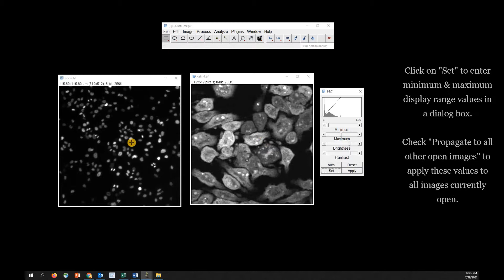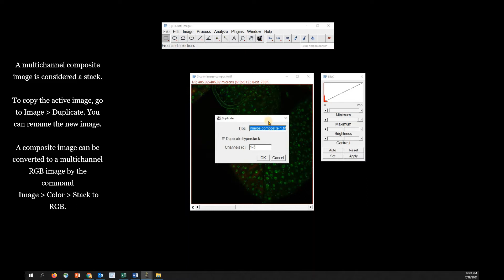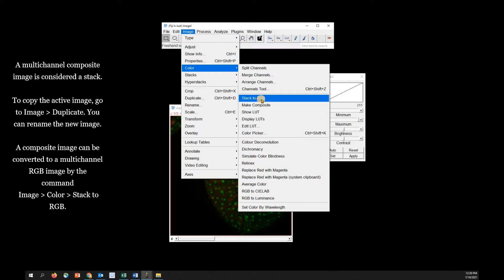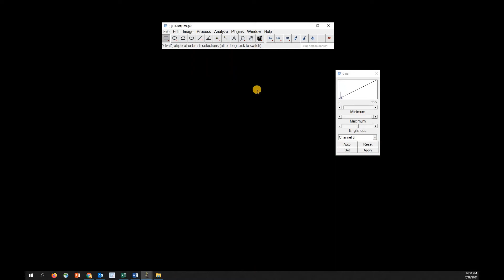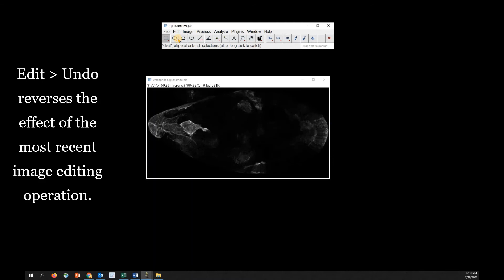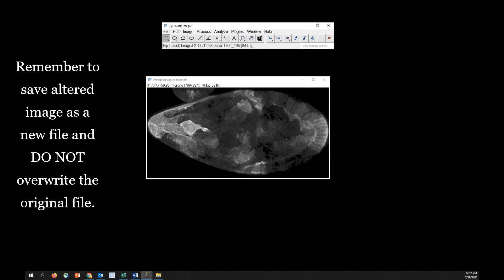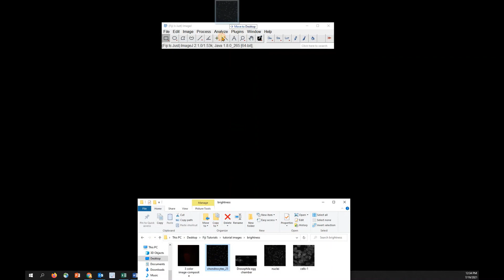FIJI (ImageJ): Brightness & Contrast Enhancement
Learn how to use FIJI (ImageJ) to adjust image brightness and contrast using linear and nonlinear tools (enhance contrast, gamma)